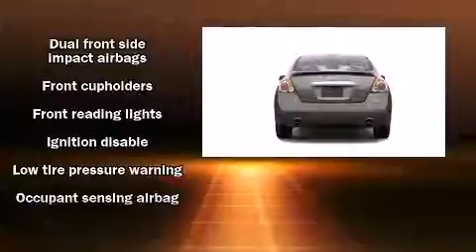2007 Nissan Altima 2.5 in Irving, TX 75062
Q Chevrolet
1000 E. Airport Freeway

The 2007 Nissan Altima. This 4 door sedan is still under 75,000 miles! Nissan ensures the safety and security of its passengers with equipment such as: dual front impact airbags with occupant sensing airbag, head curtain airbags, anti-whiplash front head restraints, a security system, and 4 wheel disc brakes. We'd love to show you this vehicle in person.